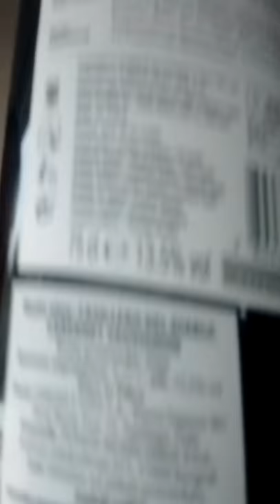Surpresa boaaaa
Achei algo maravilhoso na Sérvia